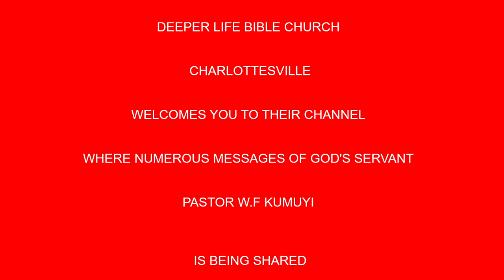Courage For Victory BY PAS W F KUMUYI